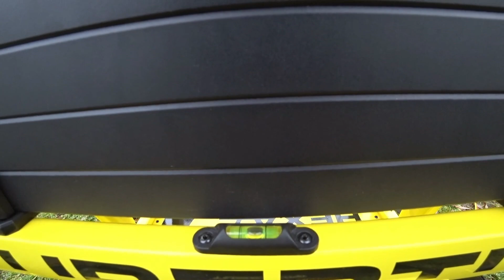Tubertini Haxa+ platformos apžvalga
Tubertini Haxa+ platformos apžvalga,trumpai drūtai kokius fokusus turi platforma.
Nori pamatyti ilgesnį filmuką jau dabar, junkis Norite pamatyti ilgesnius filmukus? Prisijunkite prie Contribee, ten matysite ilgesnius filmukus, turėsite galimybę dalyvauti žaidimuose ir kažką laimėti.
Prisidėkite prie kanalo tobulėjimo, įmetę kokį eurą per Paypal Ricardas Jankevicius arba per Super Thanks.
Ieškote žūkliai inventoriaus? Didžiulis žūklės prekių pasirinkimas internetinėje parduotuvėje
Kitas laidos draugas Tubertini, tai italų brendas ir jų produktus rasite